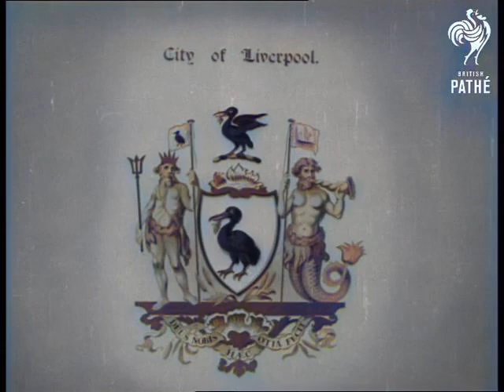Liverpool .Number 1 (1896-1934) Colorized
Retrospective documentary about Liverpool.   City of Liverpool crest.  Intertitle reads: "The later pages in Liverpool's long history have been turned back to recapture memories of happenings which have occurred in and about the City during this, the 20th Century."
British Pathe .Colorized (2021)